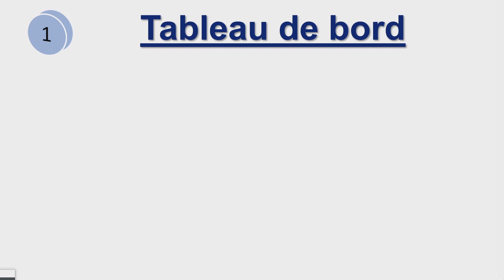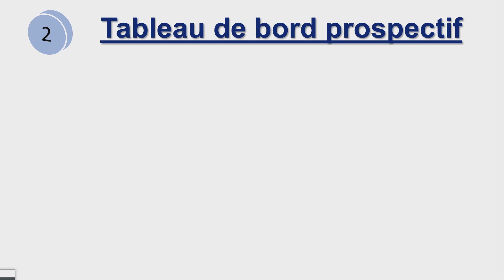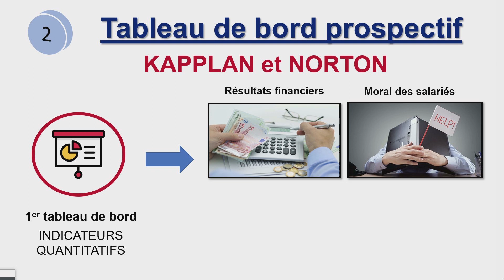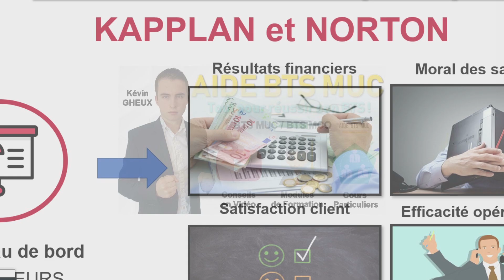Alfred SLOAN | KAPPLAN et NORTON | Réviser l'épreuve de MANAGEMENT #16 | BTS MUC et BTS MCO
Dans cette vidéo de révision en culture managériale, nous allons voir les auteurs Sloan, Kapplan et Norton sur les tableaux de bord.